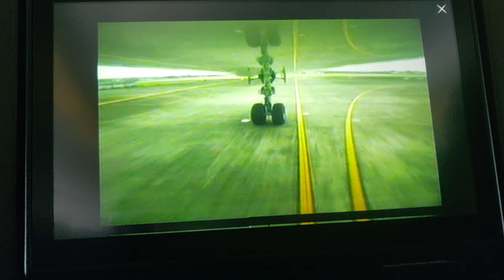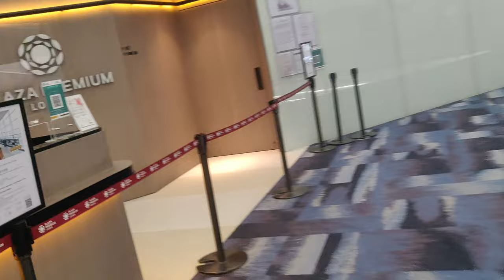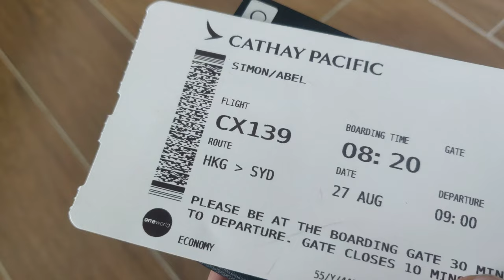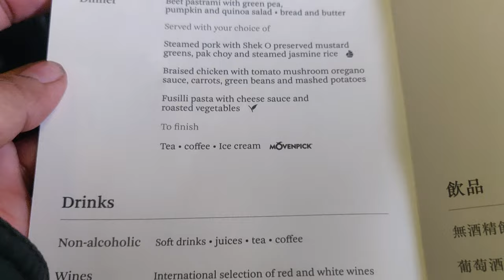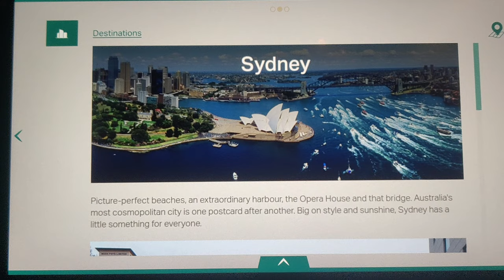11 HOURS LAYOVER AT HONG KONG AIRPORT | HONG KONG - SYDNEY | CATHAY PACIFIC AIRLINES REVIEW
This was my point of view at the Hong Kong airport and this video is all about my experience at the airport. This video also has my review about the cathay pacific airlines and my journey from hong kong to sydney. No hate or offence to anyone as this video was shot when there were covid restrictions at the airport. Hope you will like the video.